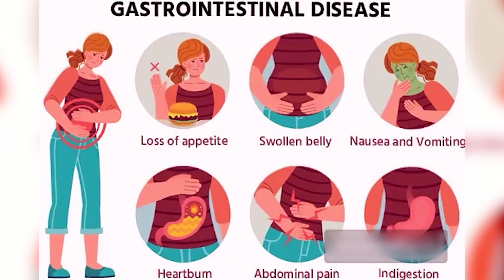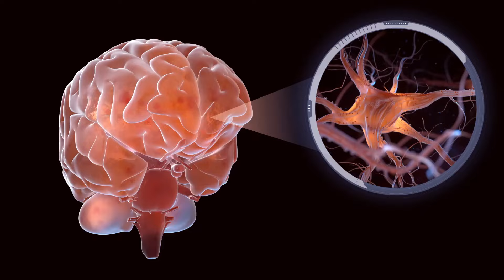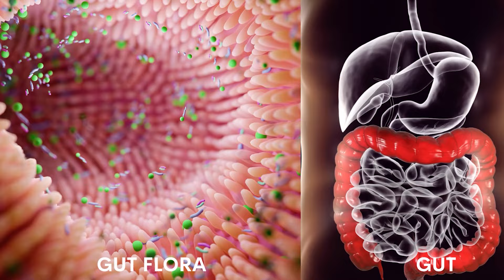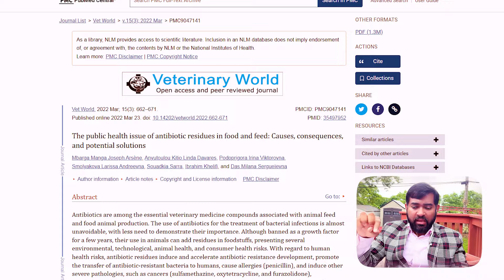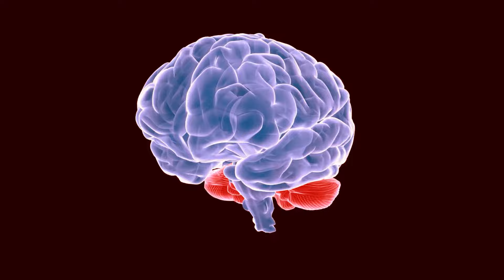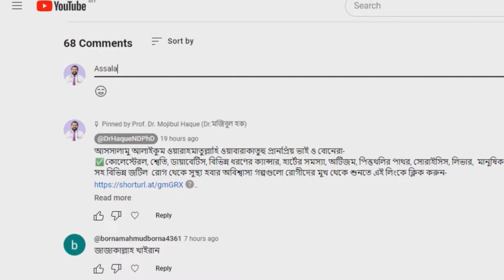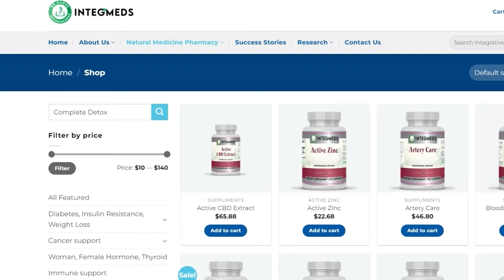ASD, Autism, Alzimer, Dimentia রোগীদের জন্য খাবার: সঠিক গাইডলাইন